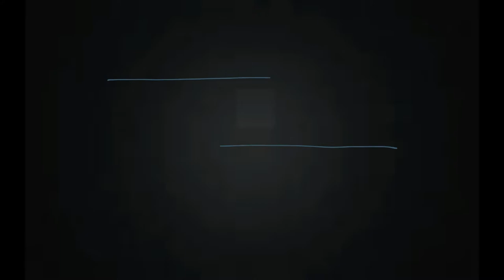Wombat: 2015 WakeUp Colt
Wombat is an attractive colt by WakeUp out of Demelia, a Deutschmark (Davignon) mare. He is super sweet with an active hindleg and very balanced gaits. His canter is active and underneath and his trot is ground covering and correct.

Wombat has two full brothers who have successfully started their careers in Dressage. Wicket has shown in Florida with scores in the 70s and excellent comments from the judges.

Wombat is an athletic dark bay young boy who will mature to about 16.1 hands.